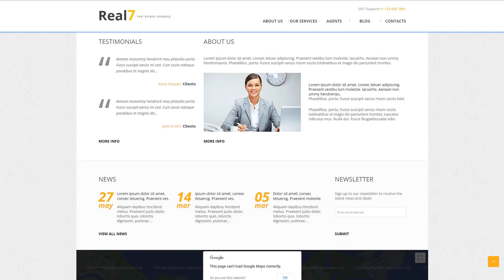Real Es - 51989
This one comes with Responsive, Admin Panel, Search Engine Friendly, Bootstrap, Sliced PSD, Dropdown Menu, Google map, Tabs, Advanced Theme Options, Blog, Portfolio, HTML 5, JQuery, HTML plus JS, Parallax, Lazy Load effect

This template is a part of our 15+ Premium Real Estate WordPress Themes top list.
Go ahead and review the ultimate selection of our bestselling Real Estate WP Themes.
A parallax scrolling effect is a technique in website design when background image shifts at a less quick pace compared to a front article, making the illusion of depth.
A web page with parallax scrolling instantly catches the attention of an audience and boosts company's identification thanks to the captivating design.
Browse for more Parallax WordPress themes here
WPML is a WordPress plugin. It supports making a multilingual websites.
Making it possible to translate the site into various foreign languages WPML package lets you expand the prospect database with international users.
Browse for more WPML ready WP themes here
Cherry Framework 4 is totally free open-source framework for WordPress.
The following framework offers limitless possibilities and matches the needs of equally software engineers and people without distinctive programming skills.
Find fresh Cherry Framework WordPress templates here
Responsive design renders a web-based page the exact same properly on any existing display size.
Responsive design provides a better user experience for those who view a website page on a mobile or a tablet, plus helps to increase rankings of a website in Google search.
Newest Responsive WordPress designs here
Bootstrap is a totally free grid-based framework that allows the creation of mobile-friendly websites.
Bootstrap is a very handy instrument and that's the cause it's very popular. Using this type of framework, you are able to build up responsive design, fitting to any form of screen size, prototype new designs without the problems and ensure your own web site is undoubtedly cross-browser compatible.
Find fresh Bootstrap Wordpress design templates here
Portfolio gives a way for you to showcase your primary skill sets and jobs in a easy to understand manner.
Craftsmen, designers, and service providers should have a portfolio functionality to showcase their works and draw in new clients.
Fresh Portfolio WP themes here
It's a attribute that can help to fulfill all user and search engine demands and accomplish ranking positions in the search.
Along with it, you'll be able to bring in many targeted visitors to the site from search engines.
Browse for more Search Engine Friendly WordPress templates here
This template is featured in the following editorial reviews:
60 Real Estate WordPress Themes & Plugins for Realtor & Property Listing Sites